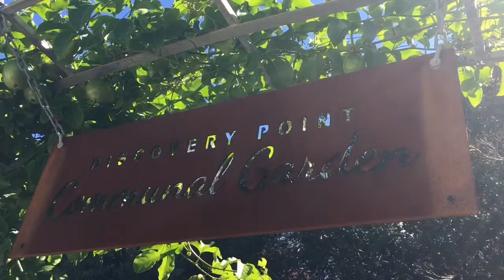Discovery Point Communal Garden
This is footage of bugs in the Discovery Point Communal Garden, Wolli Creek, NSW Australia.